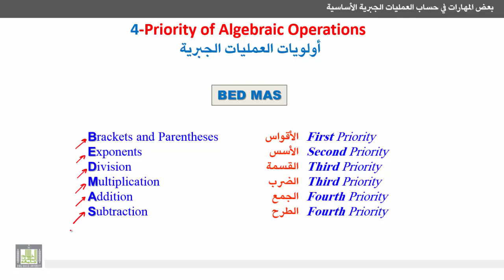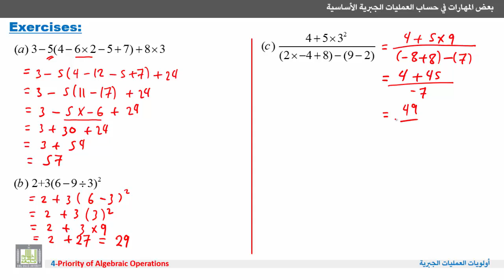مهارات في علم الرياضيات - أولويات العمليات الجبرية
المقررات المفتوحة
أولويات العمليات الجبرية
Priority of algebraic operations.
1-  التعرف على ترتيب العمليات الجبرية من حيث التنفيذ
( أقواس – أسس – ضرب أو قسمة – جمع أو طرح).
2-  تمارين محلولة.
1. Priority of algebraic operations
( Brackets – Exponents – Multiplication or Division – Addition or Subtraction).
2. Solved Problems.